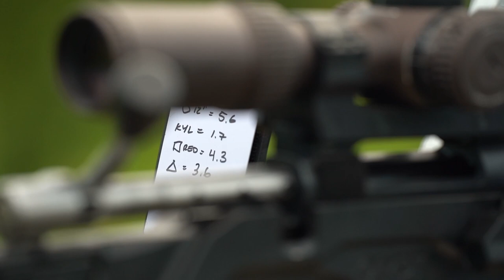MDT Data Card Holder